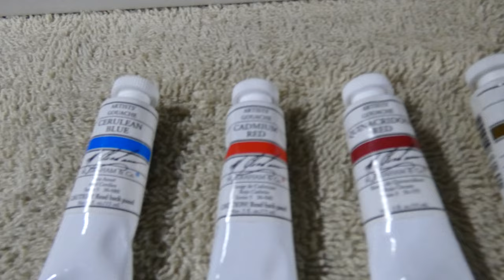First Impression of The M.Graham Gouache Paint ( Painting First Page in Sketchbook)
Dont Read
gouache painting,gouache,watercolor,M.Graham,m. graham,m graham,m.graham,review,first impressions,m graham gouache,arteza,arteza sketchbook,painting,gouach,portrait,zorn,zorn palette,anders zorn,limited palette